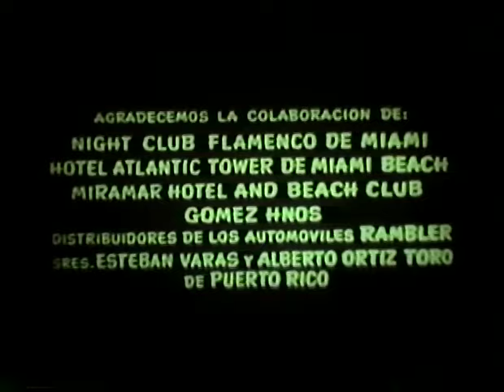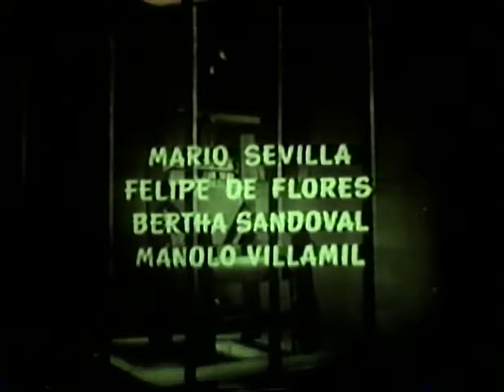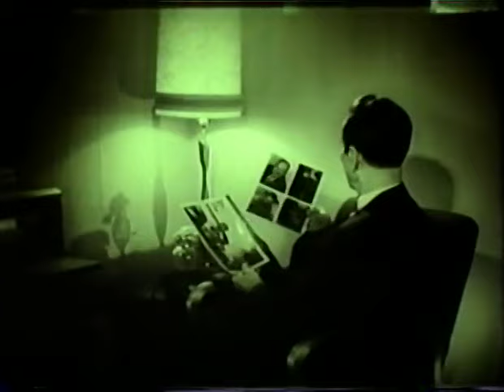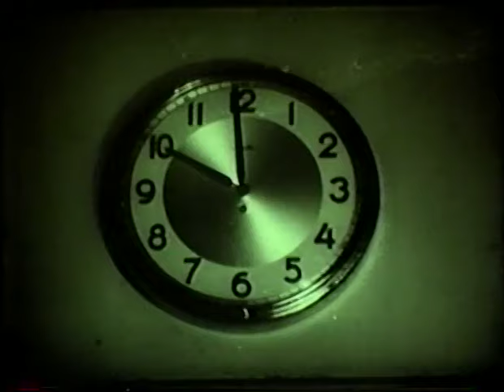IATR: 1968 JUAN OROL EN PUERTO RICO: ANTESALA DE LA SILLA ELECTRICA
JUAN OROL EN PUERTO RICO
Por. Roberto Ramos-Perea
Del Instituto Alejandro Tapia y Rivera,

El Instituto Alejandro Tapia y Rivera, en su Colección de Cine (CINE IATR) posee la colección más completa del cine del Director español-mexicano Juan Orol (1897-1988). Orol es el director y guionista de 56 largometrajes (CINE IATR conserva 51 de ellas), muchas consideradas perdidas tras el fuego de la cinética de la CDMX. Las copias que poseemos, son copias de viejas colecciones privadas VHS o grabadas de la TV mexicana que en los ochenta pasó varias de ellas, otras pocas han ido apareciendo paulatinamente en You Tube. Algunas de muy mala calidad, otras de excelente conservación y todas se encuentran ya digitalizadas y arregladas hasta donde mejor se puede.

Juan Orol vivió en Puerto Rico desde 1963 a 1968 y realizó en este tiempo ocho de sus películas con mucho del mejor talento actoral puertorriqueño de ese momento, con varios actores de segunda del cine mexicano y con su esposa de entonces Dinorah Judith como protagonista de casi todas ellas.

Como es sabido, Orol es considerado el "peor director del cine mexicano". Sin embargo, su cine se convirtió en fenómeno de culto por su cualidad de ser "camp", es decir, de tanto mal hecho, de tan extravagante e inverosímil, y de factura tan pobre y de guiones tan manidos y arquetípicos, resultó ser extremadamente interesante. Tanto, que fue premiado en varias ocasiones por provocar este notable fenómeno de que al ser de tan mala calidad terminara siendo "atractivo y exótico".

Estas fueron, saber: EL CRIMEN DE LA HACIENDA (1963, aka: MI BORINQUEN QUERIDA); HISTORIA DE UN GANGSTER (1964); PASIONES INFERNALES (1966) CONTRABANDISTAS DEL CARIBE (1965), ORGANIZACIÓN CRIMINAL (1966), LA MALDICION DE MI RAZA (1967), LA VIRGEN DE LA CALLE (1967) y ANTESALA DE LA SILLA ELECTRICA (1968).

En sus biografías y estudios escritos por sociólogos e historiadores del cine mexicano, estas ocho películas se estudian muy poco y son mínimamente mencionadas o se ofrece su trasfondo creativo. En su biografía fílmica "El fantástico mundo de Juan Orol" (2012), ninguna de ellas es mencionada.

En estas ocho películas se recoge el ambiente playero y citadino de Puerto Rico de los años 1960, lo que constituye un mérito apreciable. Por otra parte, se exhiben los comienzos de las carreras de grandes actores que serán a partir estas películas, como las actrices Velda González y Lillian Hurst. El Cine de Juan Orol en Puerto Rico aún espera por una muestra dedicada a sus siete películas que se conservan, (aún sigue perdida "Organización Criminal"), y una profunda valoración.